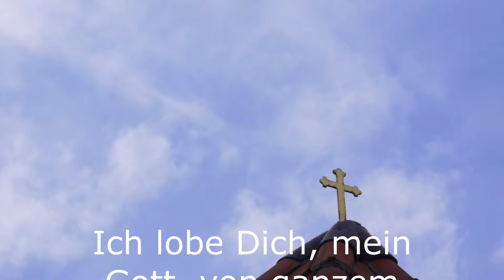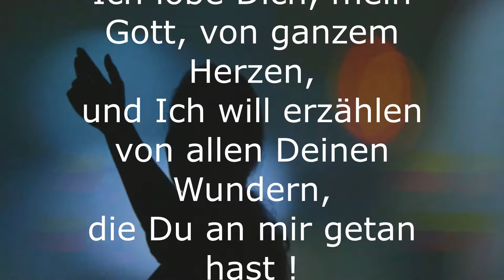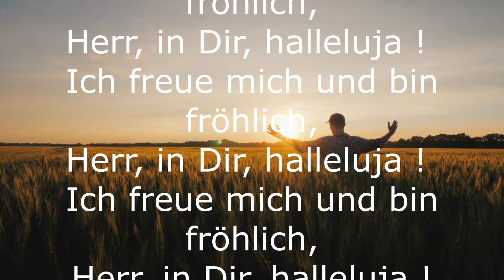Ich lobe meinen Gott